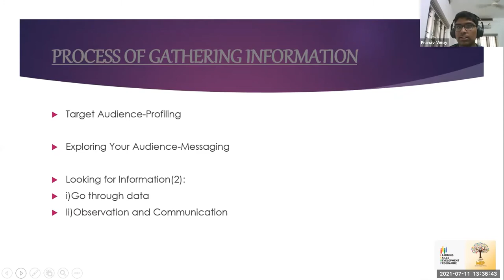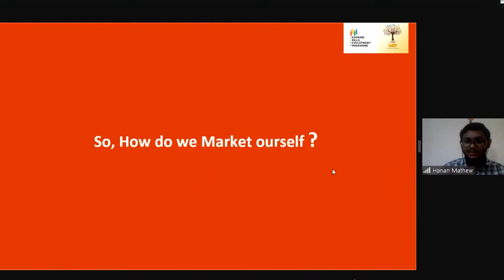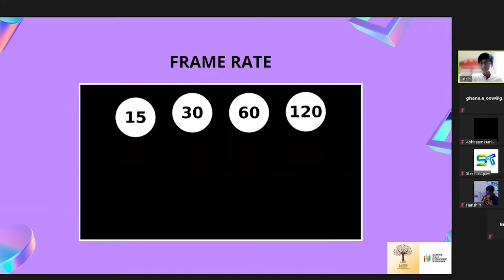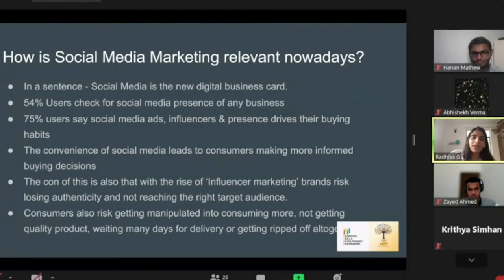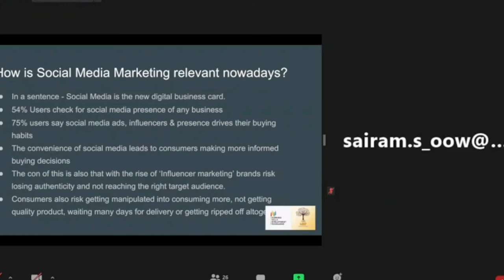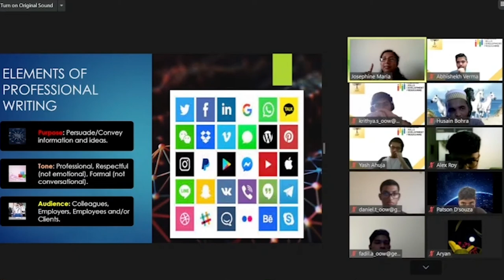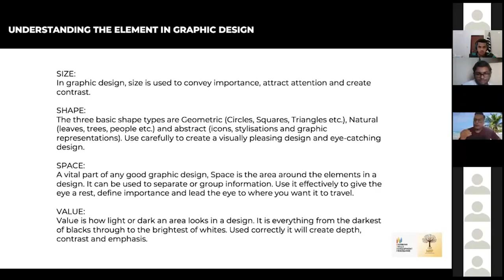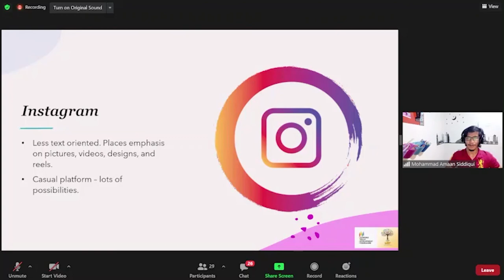LSDP Media Empowerment Program | Highlights